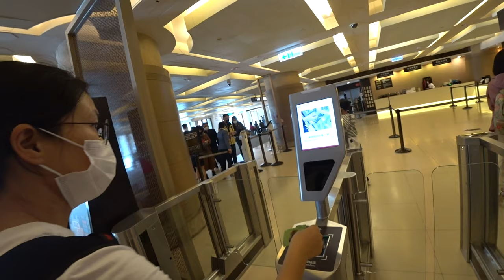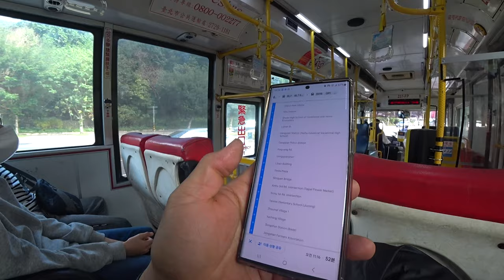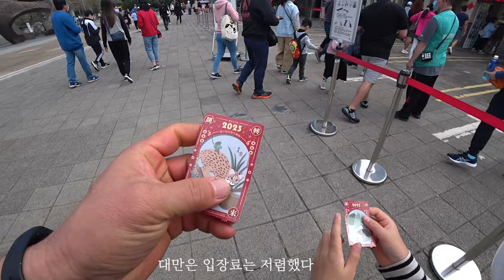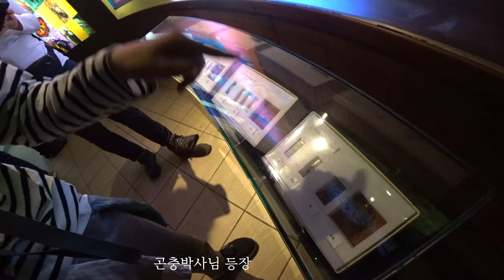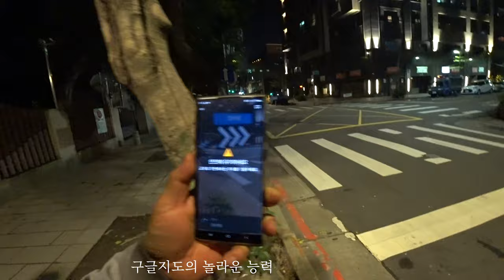선스토리 가족의 대만여행기 2일차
- 본격적인 타이페이 둘러보기
- 현지식 아침먹기
- 고궁박물관
- 동물원
- 야시장
- 밤의 도시 둘러보기
- 말마사지

영상을 다시 돌아봐도 고궁박물관에서 본 불상의 느낌은 특별했다 불상에서 풍겨져 나오는 에너지의 물결은 한동안 떠날 수 없었다 그리고 그 당시 사람들이 전하고자 했던 에너지와 의식에 대해서 분명히 담고 있었다